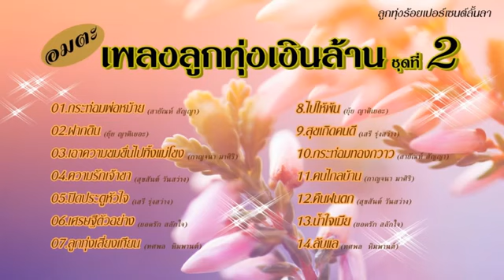อมตะ เพลงลูกทุ่งเงินล้าน ชุดที่ 2 (รวมศิลปินโฟร์เอส )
: จัดทำเพื่อความบันเทิงเท่านั้น ไม่มีเจตนาละเมิดลิขสิทธิ์หรือเพื่อธุรกิจใดๆทั้งสิ้น
ติดตามความเคลื่อนไหว และข่าวสารศิลปินโฟร์เอสได้ที่
เฟสบุ๊ค : โฟร์เอสแฟนคลับ